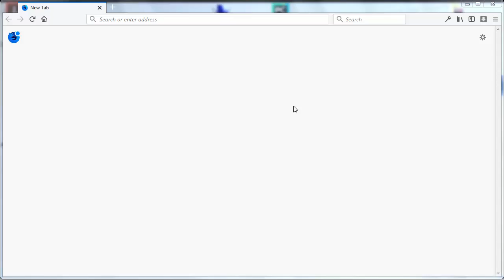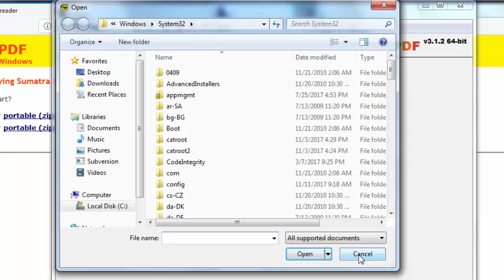How to Download and Install Sumatra PDF Reader on Windows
In this tutorial we're going to show you how to download and install sumatra pdf reader on windows.